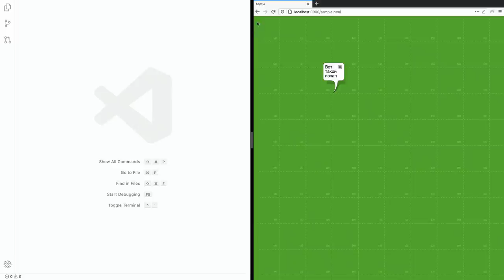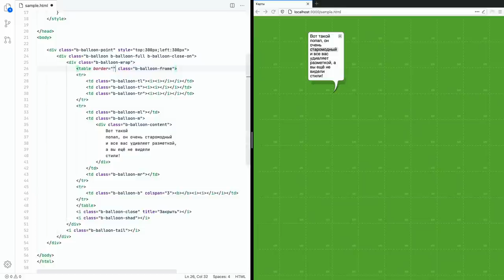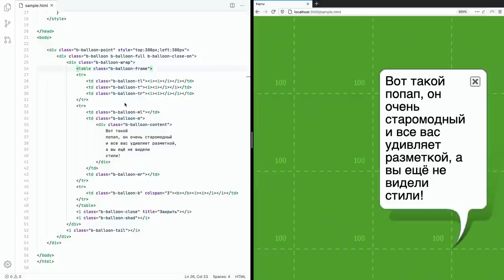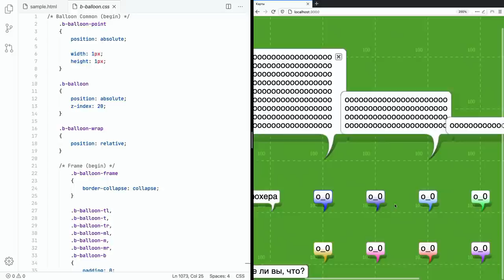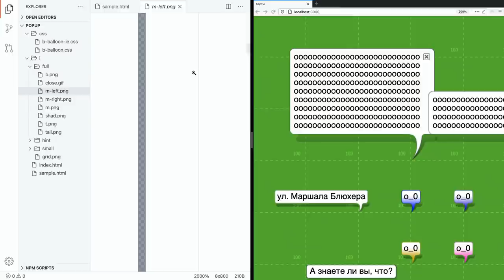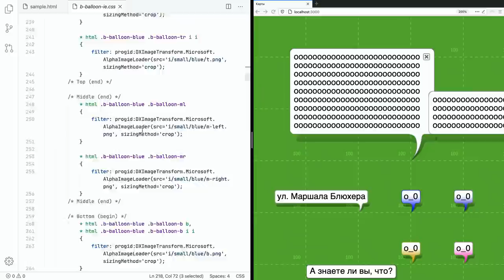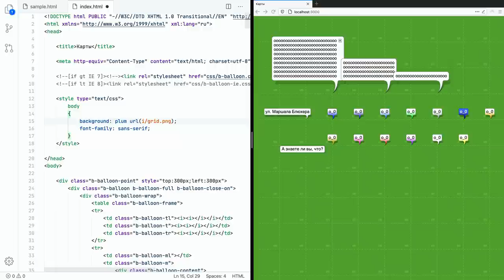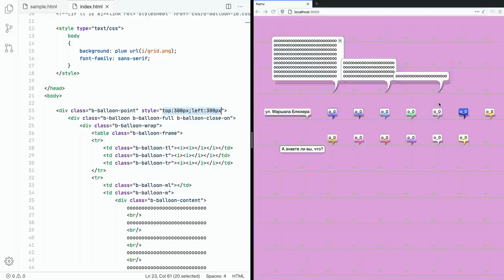Верстать как в 2008, или Флэшбеки олдфага: IE6, таблицы и JS в CSS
00:00 Интро
01:27 Описание задачи
02:53 Интересная разметка
04:49 Таблица, серьёзно?
06:23 Мелочь в ячейках
07:13 Дебажим как в старину
08:33 Структура компонента
10:13 Необходимая графика
11:05 Жизнь без border-radius
12:28 Интересное в стилях
13:05 Правки для IE
14:15 JS в CSS
15:37 Починка прозрачности
17:11 Всё делали правильно
18:49 Выводы
20:04 Аутро

Камера: Blackmagic Pocket Cinema 4K
Объектив: Panasonic 12–35 мм, f/2,8
Микрофон: Audio-Technica BP40
Свет: Aputure Light Storm 120d II + Light Dome
Софт: DaVinci Resolve, iZotope RX